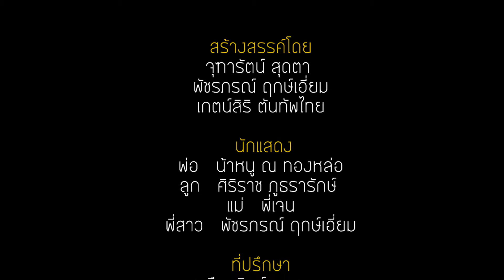สื่อดิจิทัลสร้างสรรค์ ประเภทหนังสั้น ปี 2559: ของเล่น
การประกวดสื่อดิจิทัลสร้างสรรค์ ประเภทหนังสั้น ประจำปี 2559

สำนักงานอุทยานการเรียนรู้ (TK  park) ร่วมกับ มูลนิธิอินเทอร์เน็ตร่วมพัฒนาไทย จัดฝึกอบรมการสร้างสื่อดิจิทัลประเภท หนังสั้น ให้กับครู นักเรียน นักศึกษา ตลอดจนบุคคลที่สนใจ เพื่อพัฒนาทักษะการสร้างสื่อการเรียนรู้ และจัดประกวดชิงถ้วยพระราชทานสมเด็จพระเทพรัตนราชสุดาฯ สยามบรมราชกุมารี

การประกวดหนังสั้น เป็นกิจกรรมต่อเนื่องหลังการฝึกอบรม ในปีนี้มีมีผู้ส่งผลงานเข้าร่วมประกวด 82 ผลงาน ใน 5 หัวข้อเรื่อง ได้แก่ การส่งเสริมการเรียนรู้เท่าทันสื่อ ส่งเสริมความเป็นพลเมืองดี ต่อต้านการใช้ความรุนแรง ต่อต้านการละเมิดทางเพศ และสื่อสร้างสรรค์สังคม มีผลงานผ่านเข้าสู่รอบชิงชนะเลิศ 15 ผลงาน เพื่อเข้ารับรางวัลพระราชทานฯ

โดย รางวัลพิเศษ ขวัญใจกรรมการ ได้แก่
โรงเรียนพิชัย  ผลงานเรื่อง  พิมพ์
โรงเรียนพนมไพรวิทยาคาร ผลงานเรื่อง  ของเล่น
โรงเรียนเลยอนุกูลวิทยา         ผลงานเรื่อง  The Converse
โรงเรียนสาธิตมหาวิทยาลัยนเรศวร  ผลงานเรื่อง  Judgement
โรงเรียนตากพิทยาคม         ผลงานเรื่อง  Final Exit
มหาลัยราชภัฏสวนสุนันทา ผลงานเรื่อง  My Opinion
โรงเรียนยอแซฟอุปถัมภ์  ผลงานเรื่อง  กระต่ายกับเต่า
โรงเรียนปากคาดพิทยาคม ผลงานเรื่อง  Sex…ก็ดีได้
โรงเรียนวัดอาวุธวิกสิตาราม ผลงานเรื่อง  แชทพาภัย